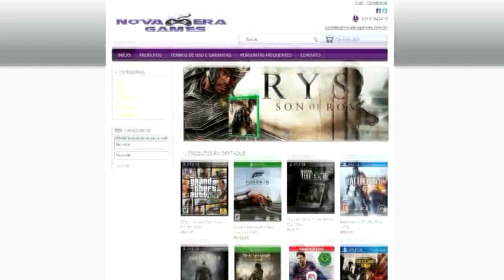🏁 GTA V ONLINE - 7# LOS SANTOS RACE CLUB - CARROS CONVERSÍVEIS - GTA 5 ONLINE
CONFIRA ENCONTRO DE CARROS MODIFICADOS / TUNADOS NO GTA 5 ONLINE BR

✔️ Gamertag: cveloso
✔️ PSN Id: cvqueiroz
✔️ Steam: cvelosoqueiroz

🤝  Parceiros  🤝

✈️ Aviação Virtual (Add-ons X-plane 11)✈️

🚚  ETS 2

🎥 MOD Utilizado no vídeo

🖥️ Meu Setup
i7 9700F, 32GB Kingstone HypeX DDR4 2400Mhz,
RTX2060 Gigabyte,
SSD 250GB (Sistema Operacional e Aplicativos) SSD 480GB Kingstone (Só para o Xplane 11), HD 1TB (Uso geral),
Monitor Super Widescreen LG,
Joystick Thrustmaster HOTAS 4,
Logitech Pro Flight (Yoke, Throttle and Pedals)